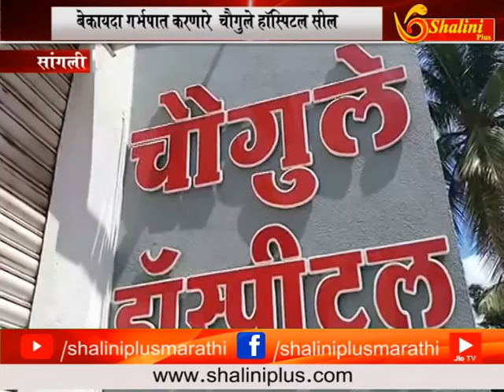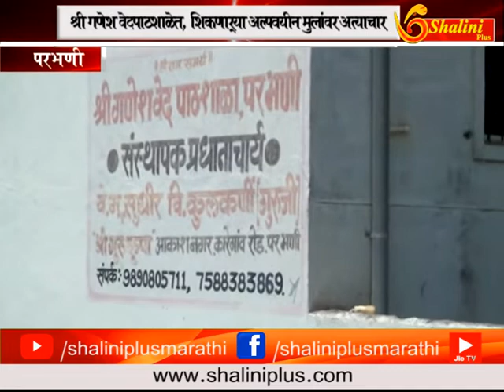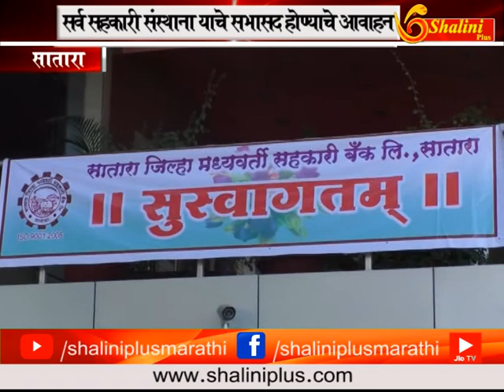१ ६ सप्टेंबर २०१८ आठचे बातमीपत्र